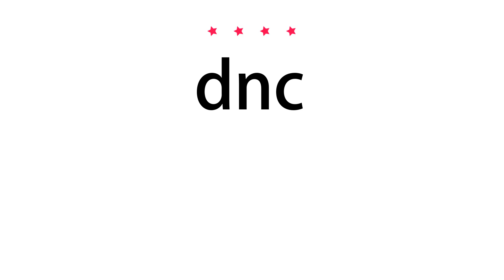How to pronounce dnc - Vocab Today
The pronunciation of the word dnc in Amercian accent is demonstrated in this video. If the word is from another language, such as brand name, it will be pronounced in its original language. Based on the word frequency, this is of 4 stars difficulty.